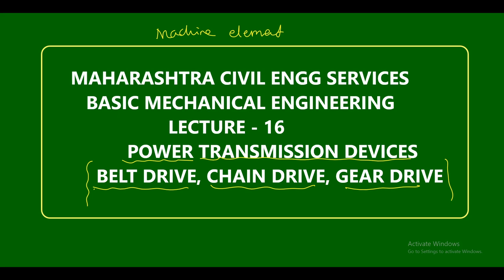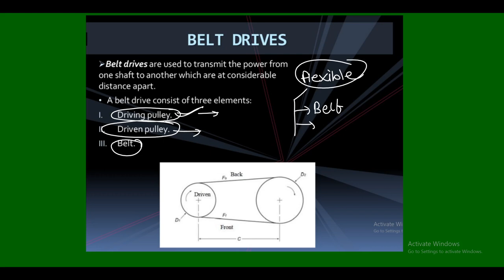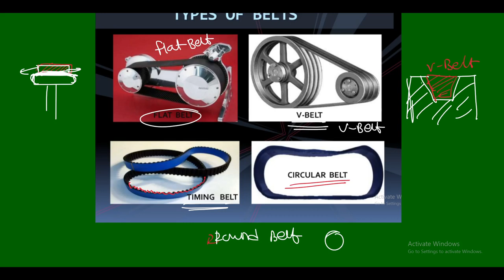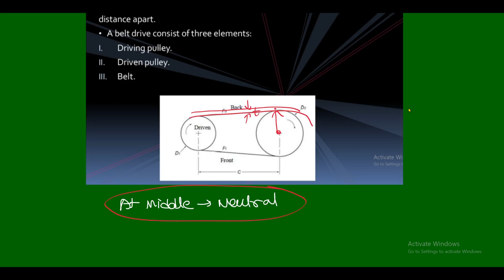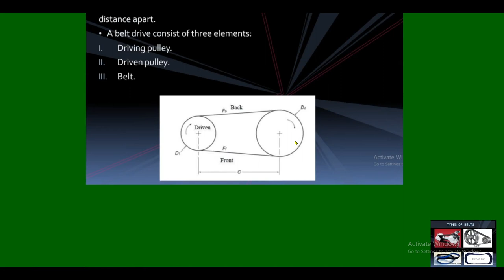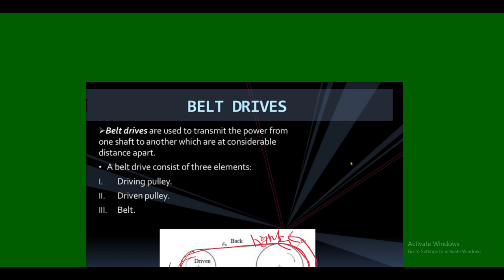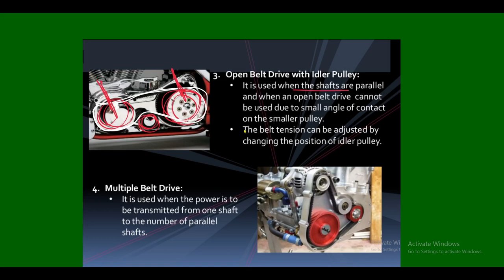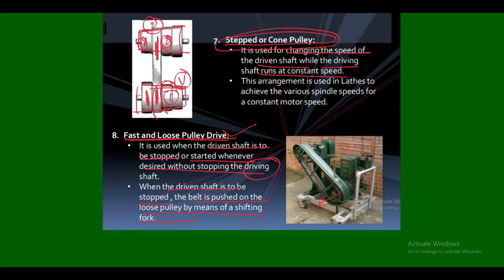Lecture-17_Belt Drive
Theory course of BASIC MECHANICAL ENGG
To Avail MORE courses for MES PRE 20 visit Android application

Call us/ msg us at telegram